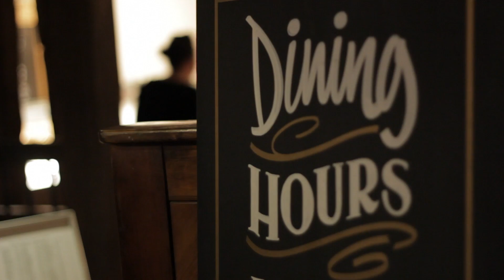The Milk - Tales from the Thames Delta (Track By Track)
Music video by The Milk performing Tales from the Thames Delta (Track By Track). (C) 2012 Sign Of The Times Limited under exclusive licence to Sony Music Entertainment UK Limited